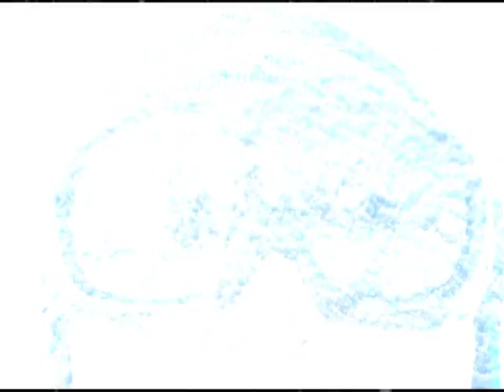А где Вы отдыхаете зимой? Your winter adventure in the Arkhangelsk Region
А сейчас мы вместе выберем, куда можно поехать в выходные, отпуск или каникулы этой зимой. Любите кататься на лыжах? Тогда Вас ждут горнолыжные и тюбинговые трассы туркомплекса «Малиновка» в Устьянах, турбазы «Мечка» в Новодвинске, туркомплекса «Малые Карелы», спорткомплекса в Онеге, лыжные туры по заснеженному Каргополью!

Ваши дети будут в восторге от резиденции Матушки Зимы в Яренске, почты Деда Мороза и музея Снеговика в Архангельске, зимних забав и русского чаепития с пирогами в Кенозерье, а также от мастер-классов по каргопольской глиняной игрушке в Каргополе!

Любителям зимней рыбалки стоит задуматься о сафари на снегоходах по Белому морю.

И, кончено, в любое время года Вас ждет Соловецкий архипелаг -- жемчужина Архангельской области.